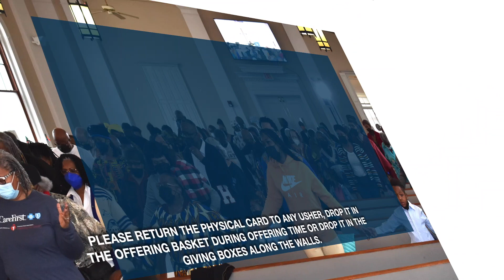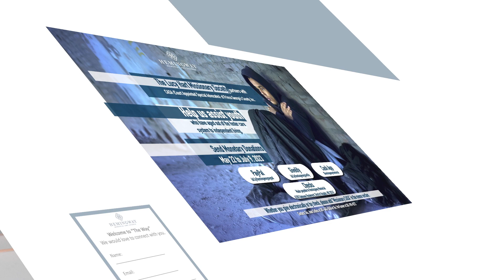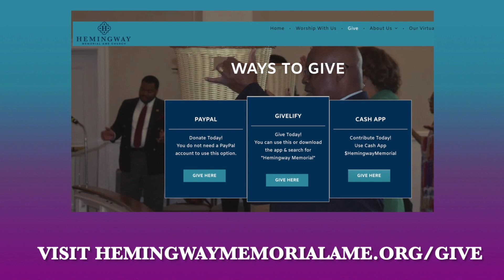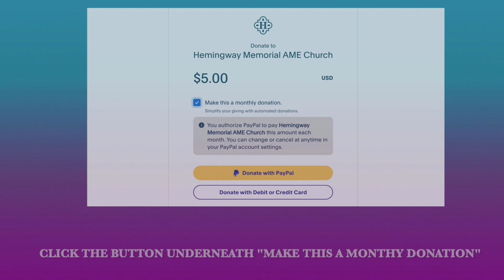Hemingway Video Announcements - July 9, 2023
We invite you to stay informed about all that is happening in our ministry.
Rev. Krishnan Natesan, Senior Pastor
Hemingway Memorial AME
6330 Gateway Boulevard, District Heights, MD 20747